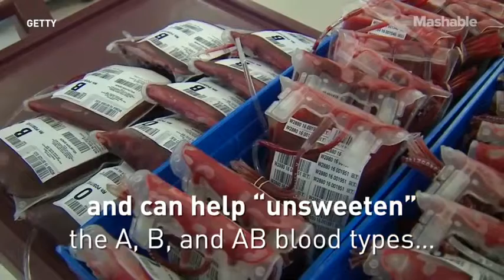We Are Closer to Making a 'Universal' Blood Type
มิติใหม่ของการบริจาคเลือด! นักวิทยาศาสตร์พบวิธีเปลี่ยนเลือดทุกกรุ๊ป ให้กลายเป็นกรุ๊ป O